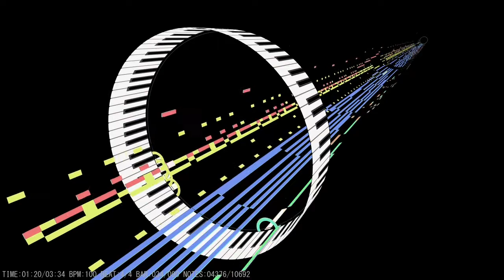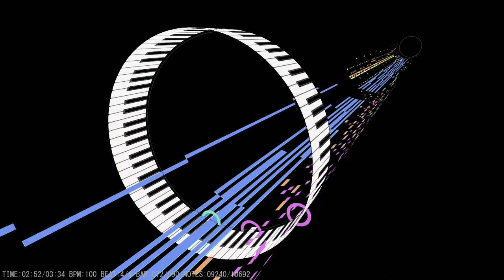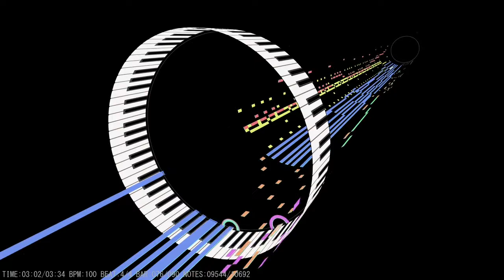Earth of Cascading, Growing Bits - Spectronoid (MIDI/Visualizer)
Software: MIDITrail
Soundfont: OmegaGMGS2
This one is an original piece of mine, that I composed for a little group project. :)
It's all in MIDI, so I tried to make it sound good despite the limitations. It obviously is very inspired by the likes of VA-11 HALL-A and SMT.